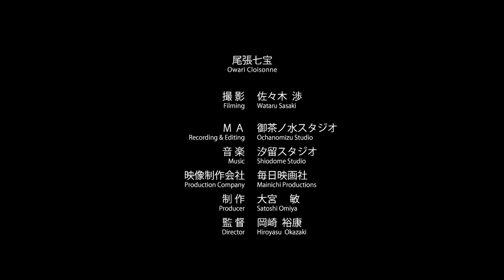手技TEWAZA「尾張七宝」Owari Cloisonne／伝統工芸 青山スクエア Japan traditional crafts Aoyama Square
尾張七宝の起こりは、江戸時代後期に、現在の名古屋市を中心とした地域にあたる尾張の梶常吉（かじつねきち）が作ったのが始まりとされ、常吉によって技術・技法が確立されました。

The origins of Owari cloisonné date back to the Edo era (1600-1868) when the first pieces were made in the area ruled by the Owari clan, in what is now Nagoya.